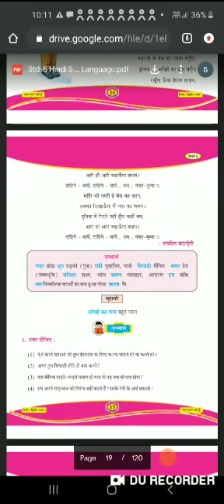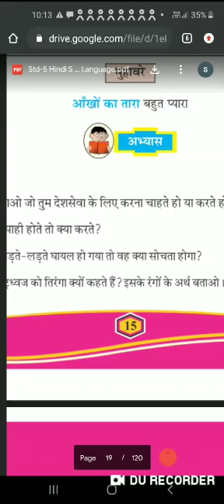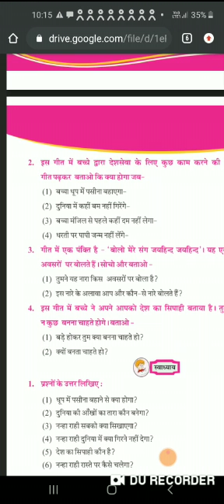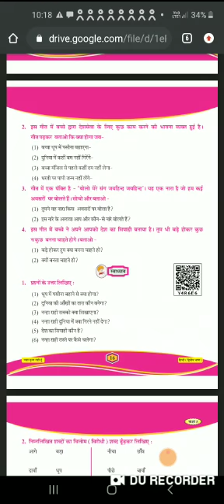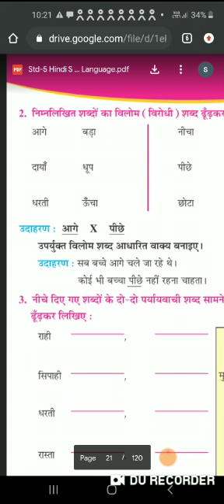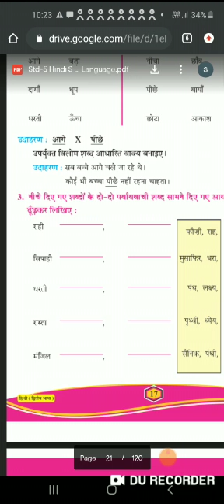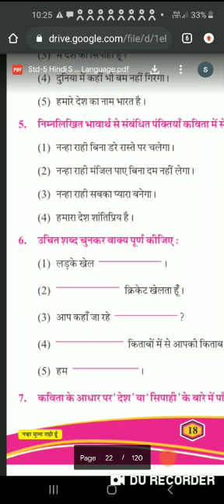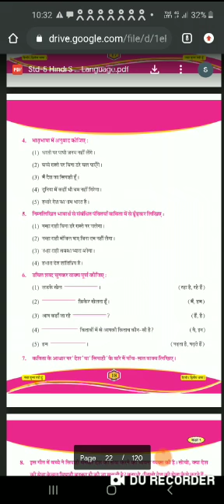कक्षा-5-,विषय-हिन्दी, इकाई-3-नन्हा मुनना राही हूँ (भाग-2)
डॉ सोनल बहन उंडविया uploded by धर्मेशभाई मकवाणा 55 फुलसर